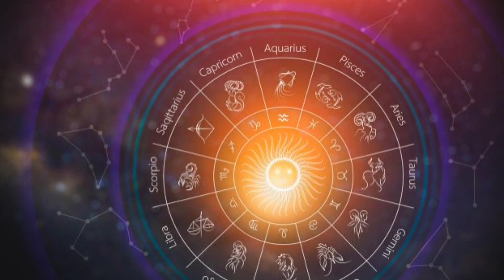2022 ಜನವರಿ 1 ರಿಂದ ಈ 6 ರಾಶಿಯವರಿಗೆ!! kannada Astrology Jothishya horoscope kannada Vastu shastra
2022 ಜನವರಿ 1 ರಿಂದ ಈ 6 ರಾಶಿಯವರಿಗೆ!! kannada Astrology Jothishya horoscope kannada Vastu shastra